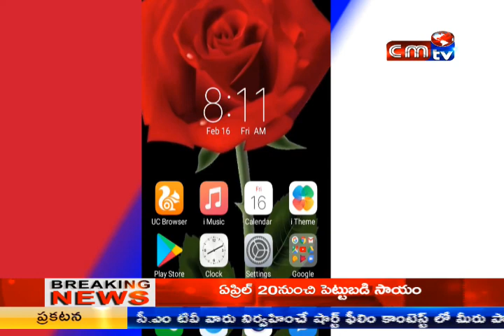CMTV (CoalMine TeleVisions) full news 19/02/2018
CMTV (Coal Mine TeleVision) full news 19/02/2018